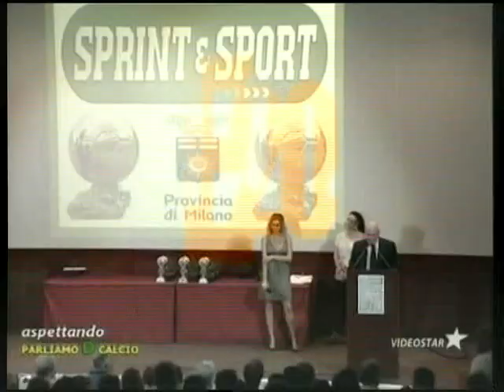Campioni d'Italia Accademia Inter - Premiazione Giovanissimi Sprint & Sport. Mister Benoit Cauet